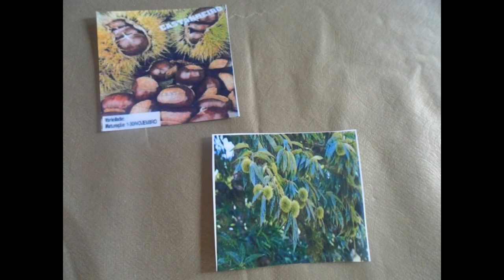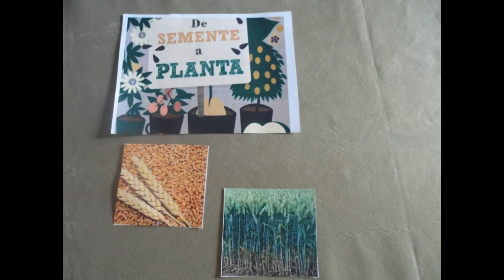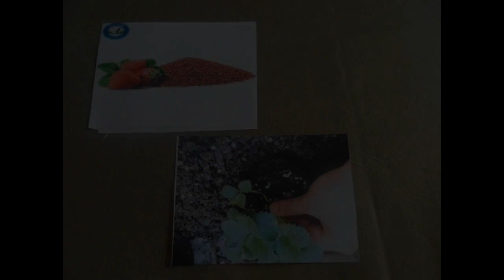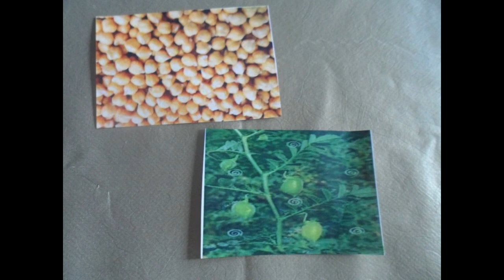Casa do Povo de Cerdeira e Moura da Serra, I.P.S.S.-D.Int do Fasc das Plantas, Visitas, VCham e Aniv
Neste Dia Internacional do Fascínio das Plantas...

... foi dia de fazermos um jogo didático e ao mesmo tempo estimulante da memória e da capacidade de atenção...

... para além de recordarem as sementes que antigamente semeavam, das quais nasciam as plantas ou árvores, tinham que saber que determinada semente iria corresponder a determinada rama e procurar o par correspondente...

... tivemos igualmente algumas Visitas e VideoChamadas...

... e cantámos os Parabéns à nossa Colaboradora Ana que tão amiga de nós é...

... mais um dia cheio de Alegria entre @s noss@s Colaborador@s e @s noss@s Residentes...